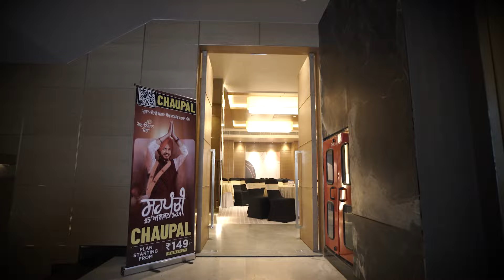Sarpanchi 2024 Trailer Launch Vlog | Jass Bajwa | Irwin Meet | Gurpreet Palheri | Chaupal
This Is How Chaupal Launched The Trailer of Latest Punjabi web series Sarpanchi 2024 with Real Sarpanch And Reel Sarpanch Jass Bajwa , Irwin Meet , Kuljinder Sidhu & Gurpreet singh Palheri in This vlog